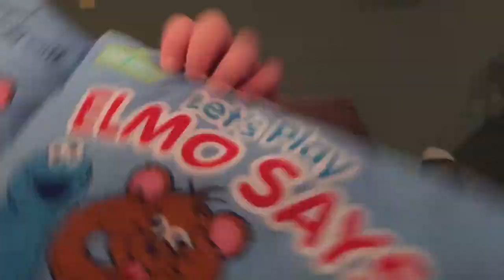Chloe and Elmo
Chloe and Elmo the puppet have s good convo